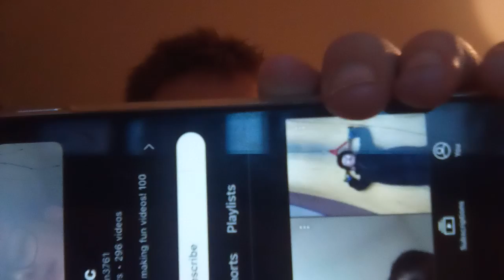Tysm for 100 subs on tony mcgahan this means the actual world to me